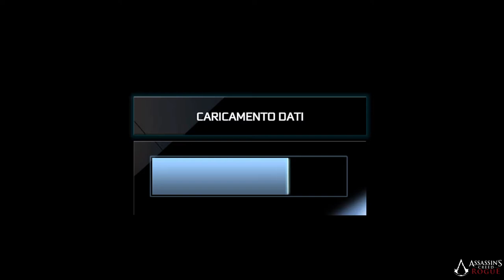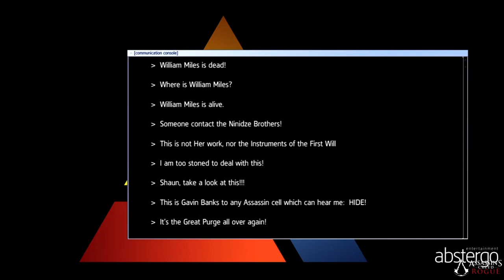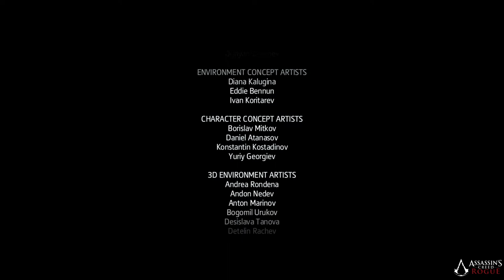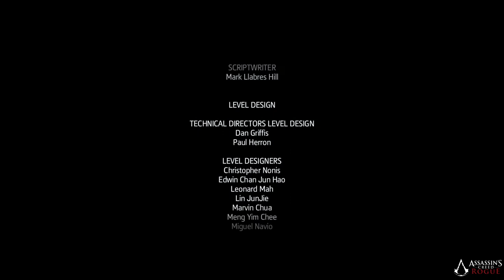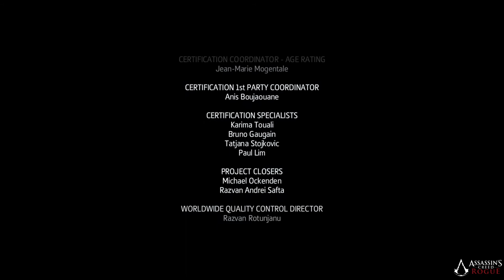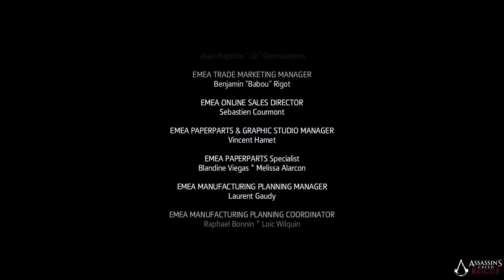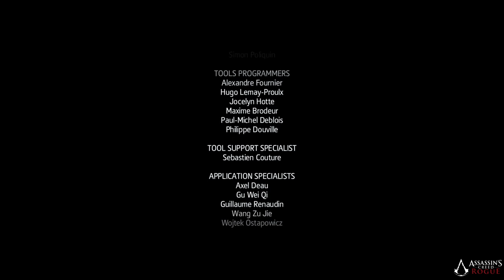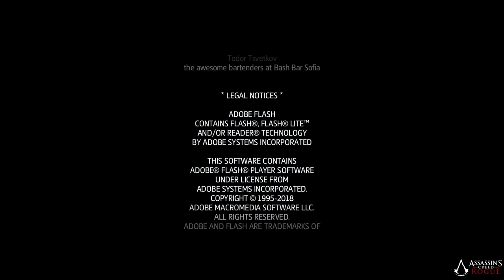Assassin's Creed: Rogue parte 25: FINALE (uccisione Charles Dorian) - Gameplay PS4